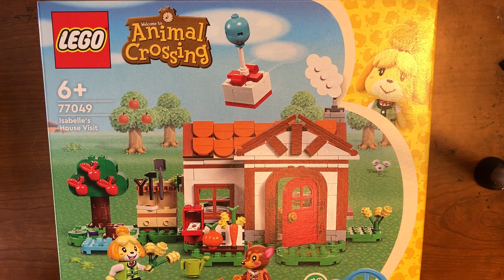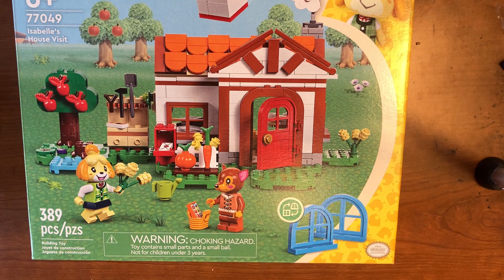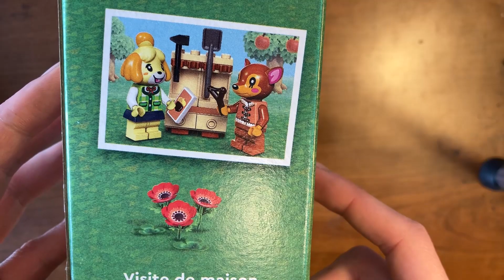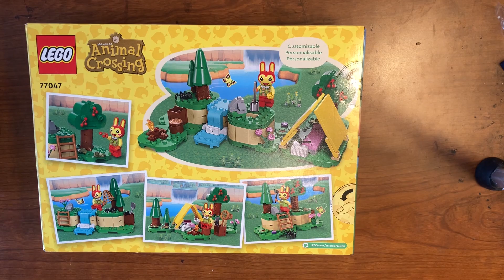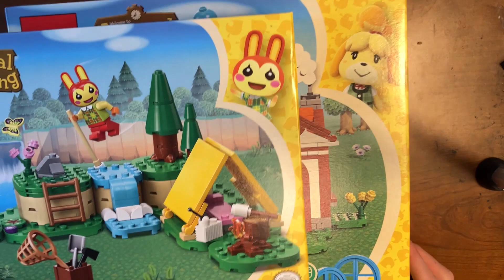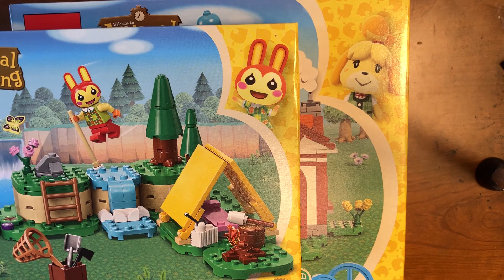FINDING THE LEGO ANIMAL CROSSING SETS EARLY IN STORE! MY HAUL & OVERVIEW!